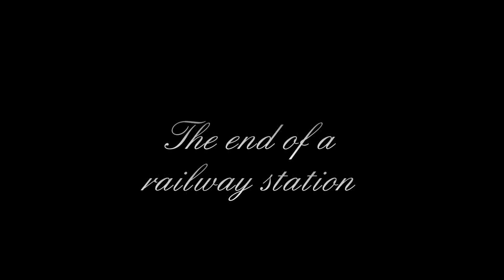Hansbeke,the end of a railway station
Wegens het op vier sporen brengen van de lijn moet het sinds lang bedreigde stationnetje van Hansbeke verdwijnen.Misschien de laatste videobeelden?